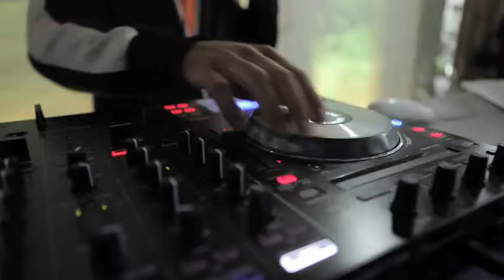Boda Ileana y Carlos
San Cristóbal de las Casas, Chiapas 2015